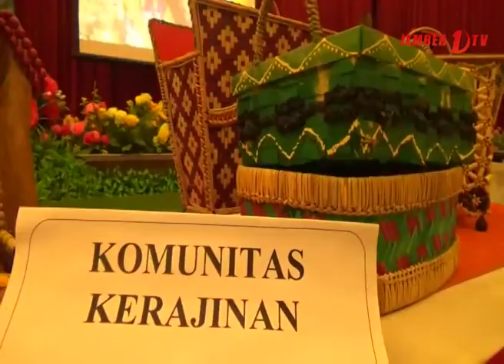Disperindag Jember Gelar Pameran Produk UMKM